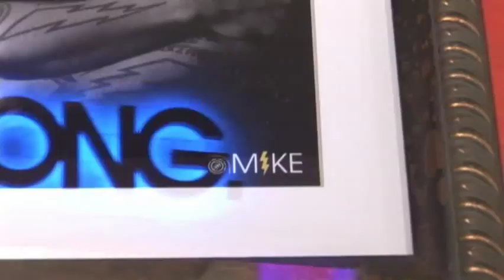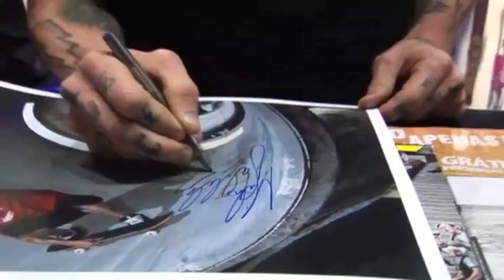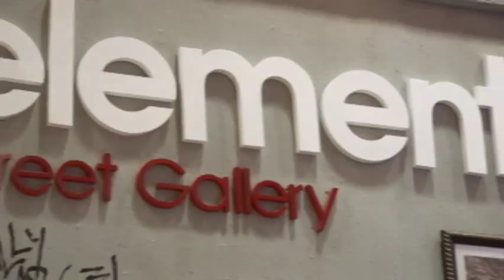Mike Vallely no Brasil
Confira a visita do Mike Vallely na Billabong / Element Concept Store - Oscar Freire em São paulo.